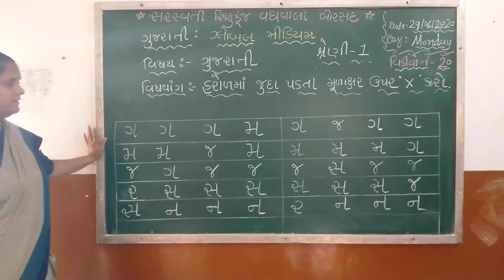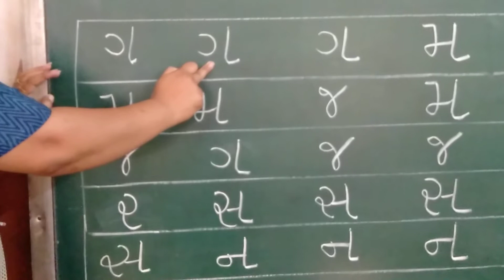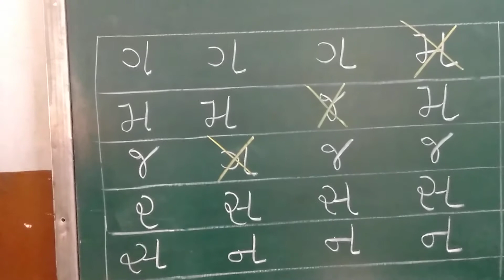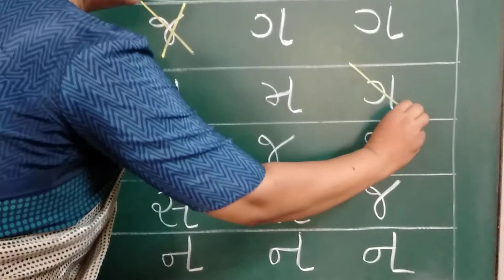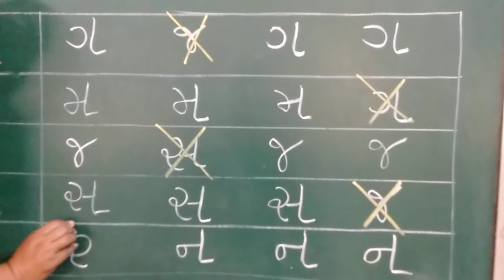શ્રેણી-૧ વિષય : ગુજરાતી તારીખ : ૨૯.૦૬.૨૦૨૦